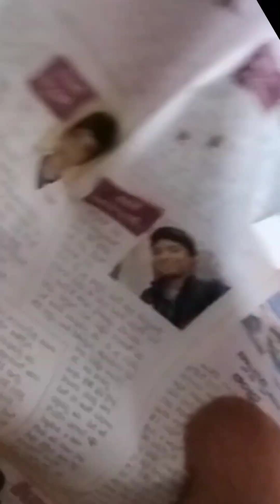bathroom cleaning 🧹🧼NoHarpic No Acid#Home remady#No chemicalsl#plssubscribe